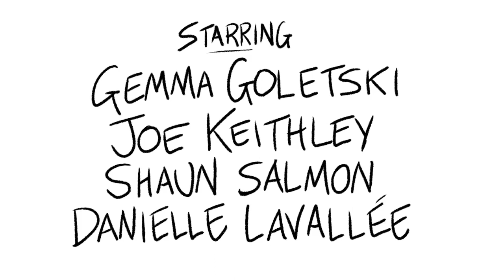The Commute - trailer